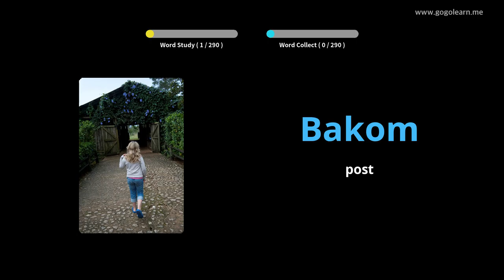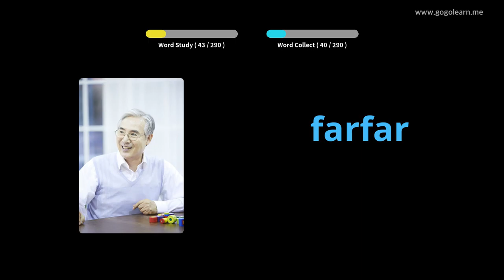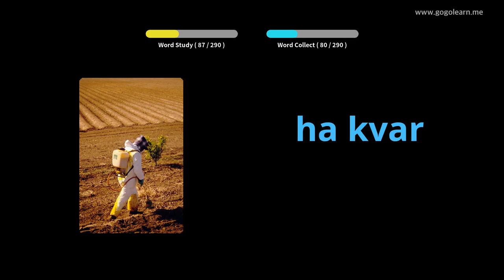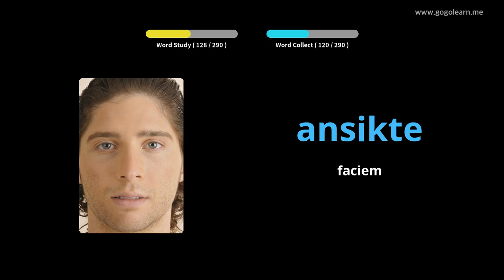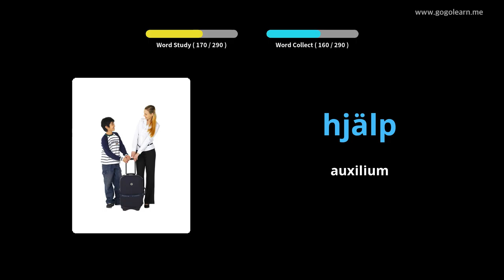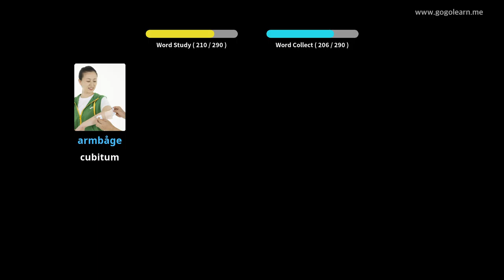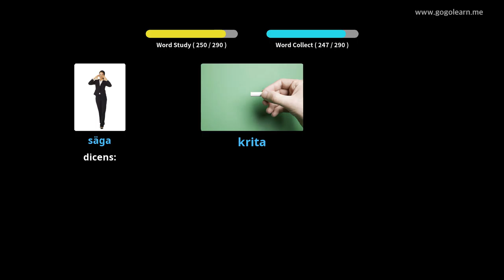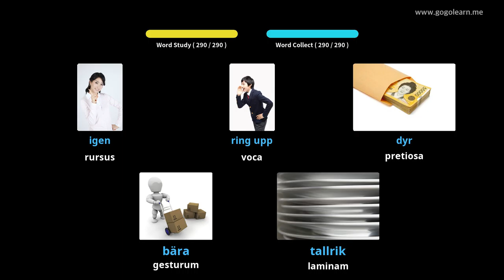Swedish Latin Dum audiendo Coegi | Golearn